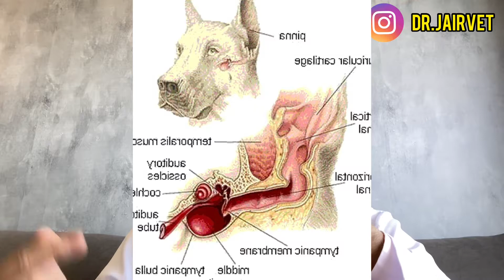Seu cão está com problema no ouvido? O que fazer?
Salve salve meus consagrados!

Você sabia disso? E aí? Conte nos comentários. O que você fez?

Já conhece nossa loja em parceria com a Petlove?

Aproveite para ver nossos outros vídeos 😊